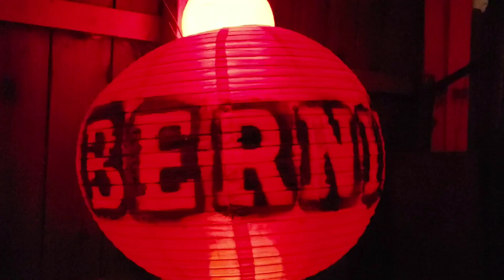Chinese Lantern& Moon Lamp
Bernie